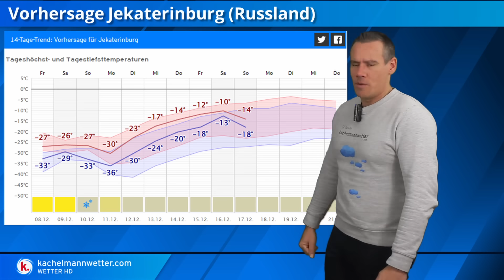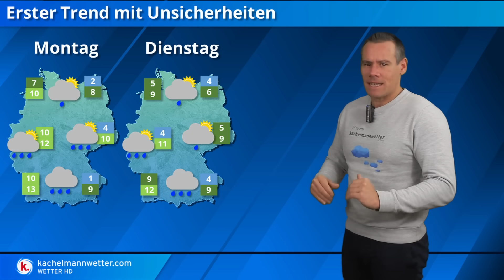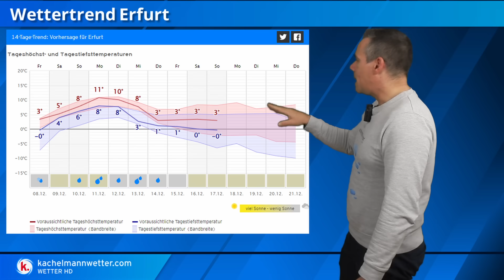Markante Wetterumstellung! Regen, Wind, Tauwetter - dann kaltes Hoch möglich!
Es gibt in den kommenden Tagen eine markante Wetterumstellung. Die Westlage mit Regen, Wind und Tauwetter wird aber wohl nur kurz halten. Zum Ende der kommenden Woche könnte sich ein starkes Hoch aufbauen.